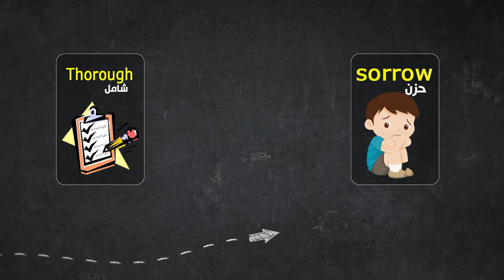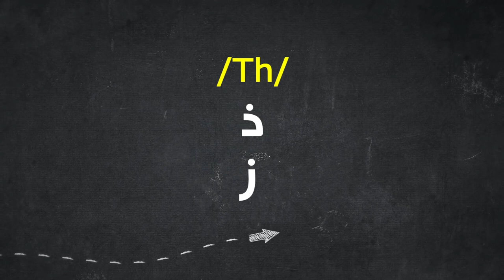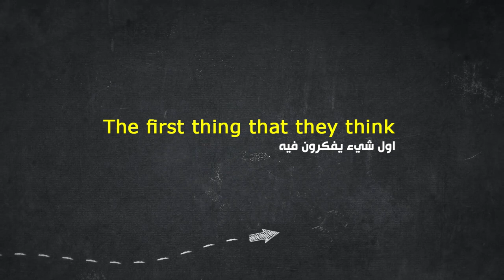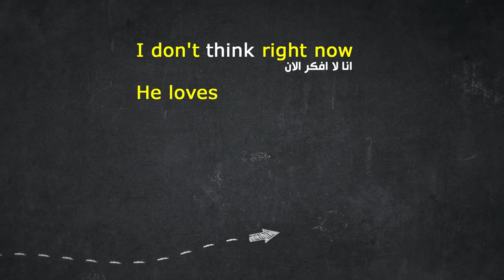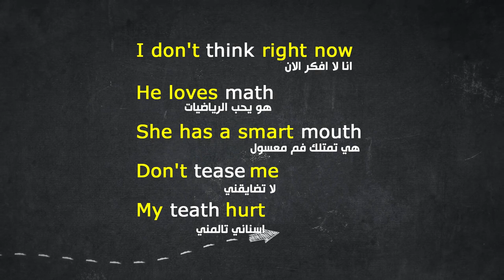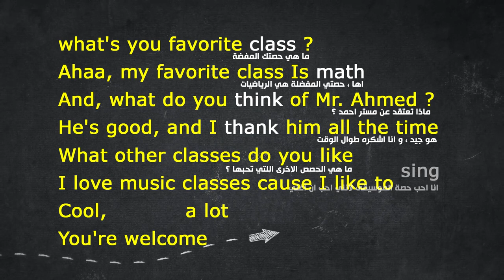الحلقة الرابعة من كورس الاستماع والنطق المستوى الاول (صوت ال TH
هنتعلم فى الفيديو ده  كيف نلفظ  صوت ال TH بطريقة صحيحة وكيف نسمعه ايضا

تعلم الانجليزيه ببساطه
ستجد جميع الحلقات فى قائمة تشغيل الاستماع والنطق المستوى الاول